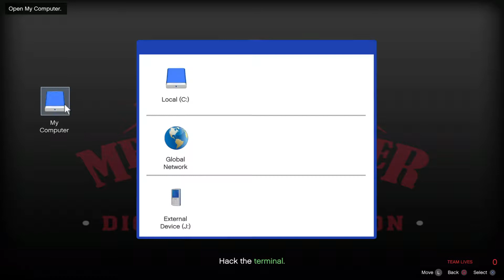Grand Theft Auto V - Stocks and Docks